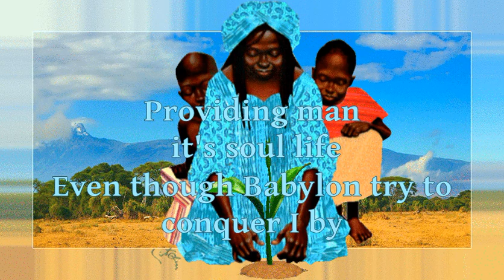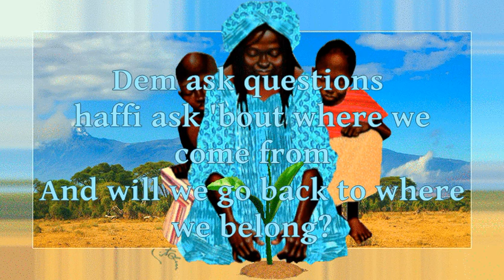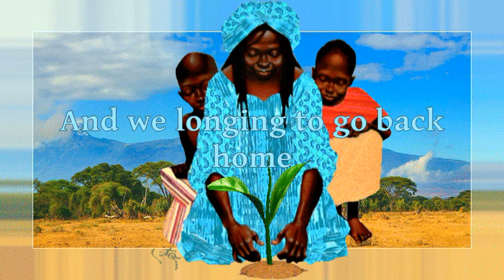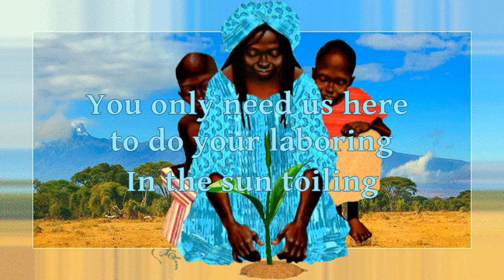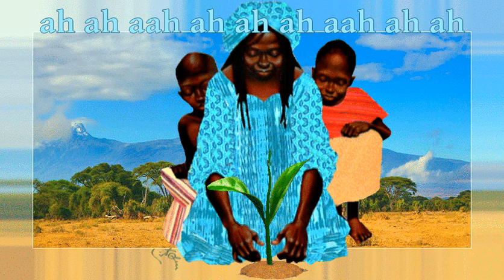Dezarie ~ Gracious Mama Africa 𓋹 Lyrics 𓋹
🖤 Ivahliving love  🖤

giving thanks to:

giving thanks to:

Phillip Merchant - Bass
Dion Hopkins - Drums
Ron Benjamin - Keyboards, Guitar, Percussion, Backing Vocals
Executive-Producer - Ron Benjamin